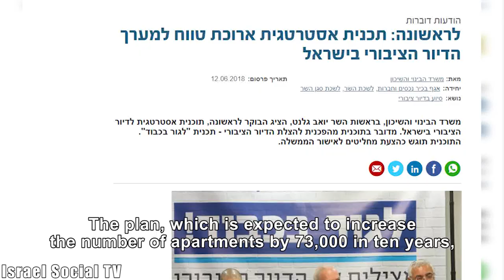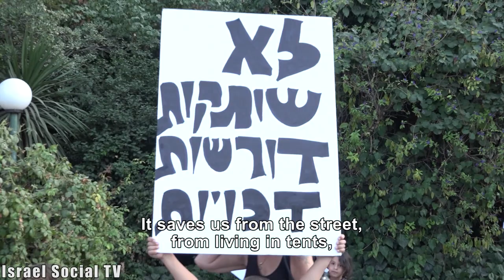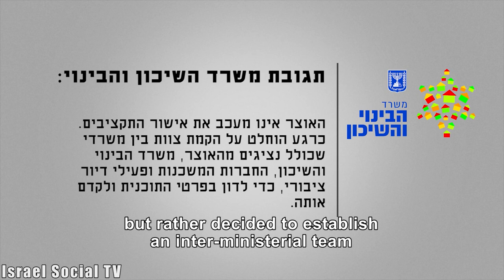We Deserve to Live in Dignity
The State of Israel took thirty years to present a coherent plan for the regulation of public housing. So if a plan is finally submitted, which is also accepted by the activists for public housing, why is its funding delayed? A group of activists, most of them single mothers and their children, went out to demonstrate in front of Shaul Meridor’s house, the head of the Finance Ministry's budget department which is responsible for the delay, and demanded that the budget be approved.